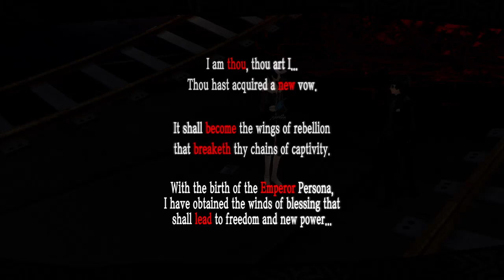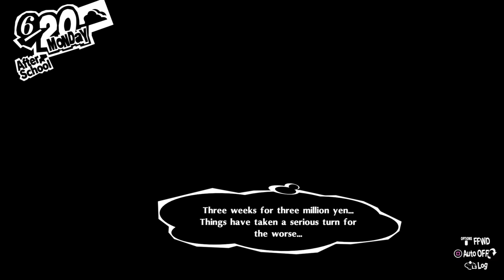persona part 8